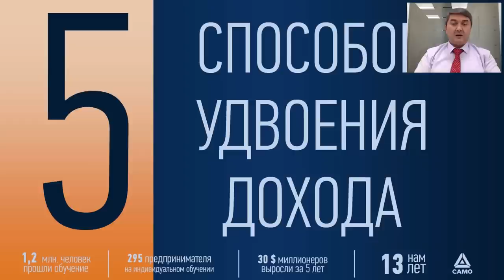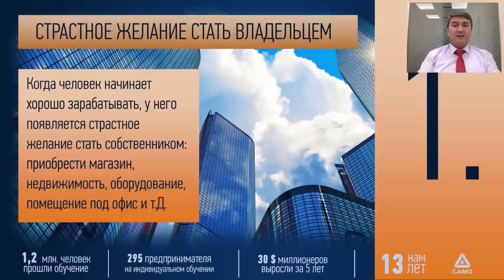СТРАТЕГИЯ УДВОЕНИЯ ДОХОДА ВАШЕГО БИЗНЕСА [отрывок тренинга] Саидмурод Давлатов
Я заметил, что, стоит доходу немного вырасти, так у человека сразу возникает желание стать владельцем чего-то: завода, недвижимости, участка. Раньше я и сам был такой. Конечно, понимал, что покупая, я замораживаю деньги. Но покупал.

Консультируя, я встретил много людей, которые брали деньги с оборота и приобретали что-то. Некоторые брали кредиты. Самое интересное, после моей учебы, только 30% из них – делали, как я говорил, 70% из них не хотели избавляться от своих мертвых активов.

Однажды ко мне пришел парень. Вокруг него было 1,5 млн. мертвых активов. Он не хотел от них избавляться, говорил, что они ему нужны. Через 3 года он снова пришел. И сказал: оказывается, Вы были правы. Надо было от них избавиться.

Знаете: дело не в количестве денег. Дело в Вашем методе управления ресурсами. От того, как Вы это делаете.